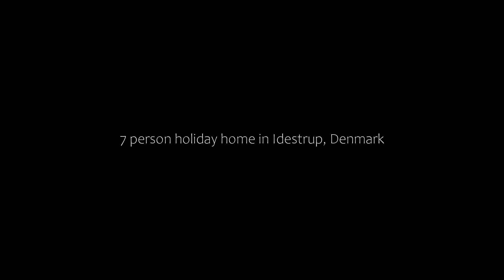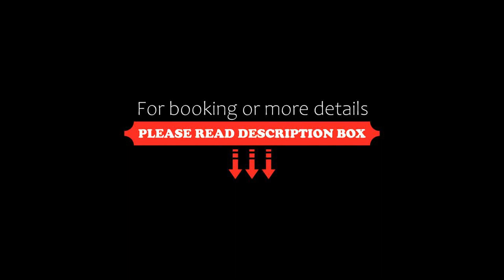7 person holiday home in Idestrup, Denmark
7 person holiday home in Idestrup, Denmark
About Property:
Located 18 km from Middelaldercentret, Luxurious Holiday Home in Idestrup with Terrace features accommodation in Idestrup. This property offers access to a terrace, ping-pong, and free WiFi. The property is non-smoking and is situated 200 metres from Ulslev Strand.

The spacious holiday home has 3 bedrooms, a TV, a fully equipped kitchen with a dishwasher and a microwave, a washing machine, and 2 bathrooms with an a bath or shower. The accommodation offers a fireplace.

The holiday home...
Property Type: Hotel
Address: 4872 Idestrup, Denmark
Searching For
1. 7 person holiday home in Idestrup - Denmark
2. 7 person holiday home in Idestrup - Denmark Address
3. 7 person holiday home in Idestrup - Denmark Rooms
4. 7 person holiday home in Idestrup - Denmark Amenities
5. 7 person holiday home in Idestrup - Denmark Offers and Deals
Audio Credit:
Track Title: Reasons To Hope
Artist: Reed Mathis